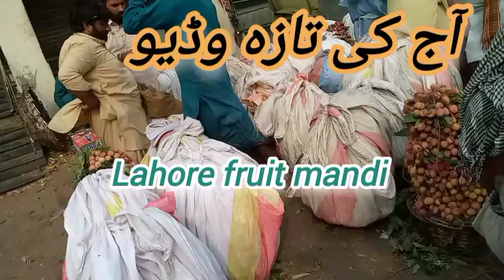pakistan fruit market|all fruit information lahore fruit mandi|Aslam vlogs 3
lahore fruit mandi information/corn update /fruit prices in Lahore/lahore fruit mandi rate list today/Pakistan fruit market/lahore vlogs/melon fruit update/cantaloupe today update Fruit market in wholesale lahore /fruit mandi channel /peach /lychee fruit update lahore 2024/daily pakistan vlogs
Aslam vlogs 3

Your search;
lahore fruit mandi rate list today
lahore fruit market
lahore fruit mandi information
lahore fruit mandi update
lahore fruit mandi day update
lychee fruit update
watermelon fruit update
peach fruit update
pakistan fruit mandi today
pakistan fruit mandi boli
pakistan fruit mandi business
Best fruit market in Hyderabad
melon wholesale market in Lahore
Pakistan fruit market lahore
new vlogs Pakistan
pakistan daily vlogs
Melon prices in Lahore Pakistan
pakistan fruit market
lahore fruit market
lahore fruit mandi boli
Lahore fruit mandi 2024
lahore fruit mandi rate
lahore fruit mandi today
lahore fruit mandi
lahore fruit mandi rates today
lahore fruit mandi business
lahore fruit Chaat
lahore fruit mandi rate today
lahore fruit mandi pakistan
lahore dry fruit market
fruit prices in pakistan
fruit prices in Lahore
pakistan daily vlogs
pakistan daily vlogger
pakistan biggest Furit Market
pakistan biggest Furit Mandi
fruit mandi Lahore
fruit mandi Lahore Pakistan
fruit mandi Lahore today
fruit mandi Lahore business
fruit mandi Lahore rate
dry fruit market 2024
fruit mandi in Pakistan
fruit mandi in Lahore
fruit mandi in London
lahore pakistan
cantaloupe melon today
cantaloupe rate today
fruit mandi rate today
Karachi fruit mandi boli
fruit mandi in Karachi
Islamabad fruit market
dry fruit market
dry fruit delhi
lahore vlogs
lahore dry fruit delhi
fruit mandi in Rawalpindi
fruit mandi in Islamabad
fruit mandi in Dubai
fruit mandi in Saudi Arabia
fruit mandi in yourap
fruit mandi in Africa
fruit mandi in china
fruit mandi in India
fruit mandi in UA
fruit mandi in Gujranwala
fruit mandi in shahdara
fruit mandi in USA
pakistan fruit mandi
pakistan fruit market
fruit mandi channel
fruit mandi business
Karachi fruit market
Islamabad fruit mandi
shahdara fruit market
Multan fruit market
Visit to fruit bazaar
Visit to fruit mandi Lahore
Visit to fruit mandi
fruit mandi lasted
fruit mandi Live

daily bolgs
daily video
daily vlogs upload
like kra ❣️
 share kra ❣️
comment kra

cantaloupe fruit
cantaloupe (sarda) fruit
cantaloupe tree
cantaloupe plant
cantaloupe melon
cantaloupe cutting
how to store cantaloupes
melonplaygroundupdate
melon playground update
viral melon update
melon playground how to do
melon playground all weapons
lychee fruit tree
lychee fruit benefits
lychee update may 2018
lychee fruit from seed
mauritius lychee fruit
lychee Fruit 2024 lychee season
how to grow lychee
peach fruit cutting
peach fruit benefits

Aslam vlogs 3

love you all would peoples

family vlogs
pakistan daily vlogs
pakistan market
family video
pakistan mandi

Aslam vlogs 3

God bless you all would peoples.

bye
Aslam vlogs 3